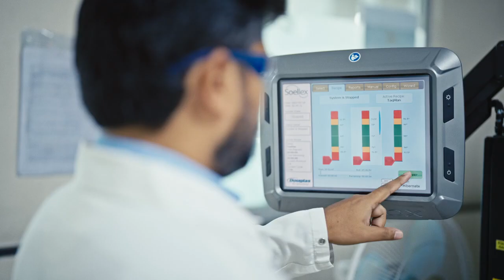Together We Grow India Corteva Agriscience